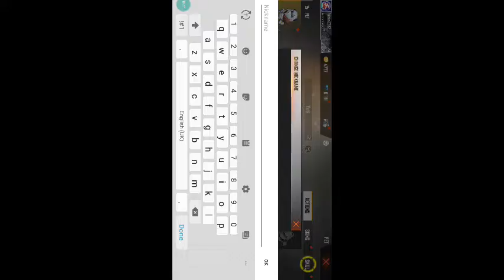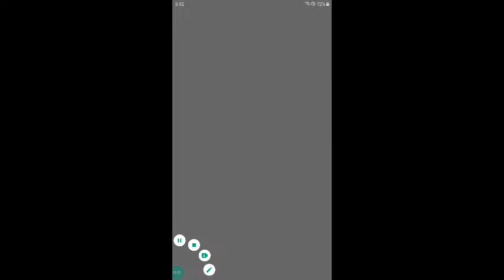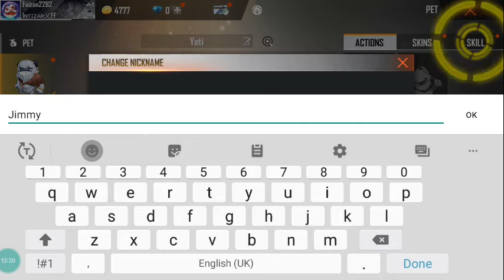playing free fire #5